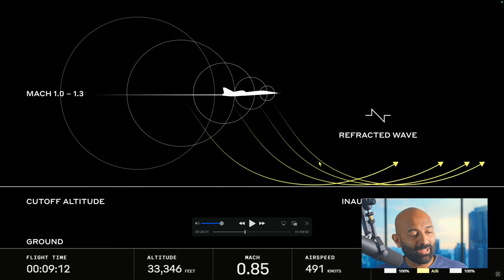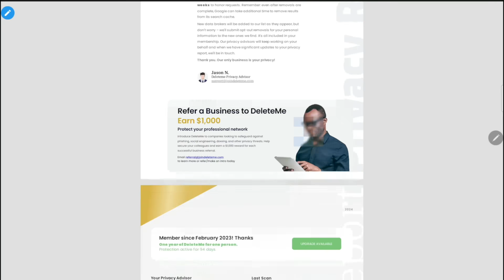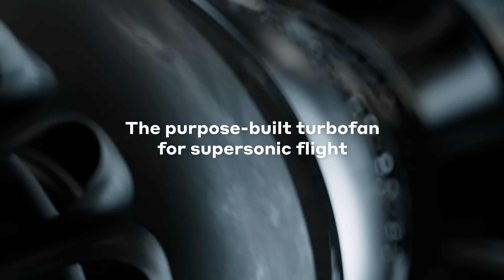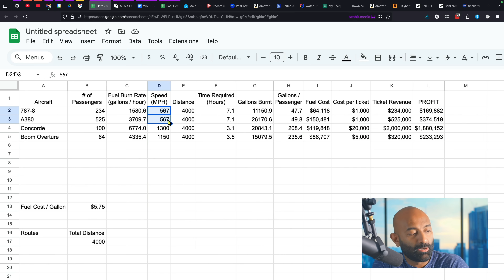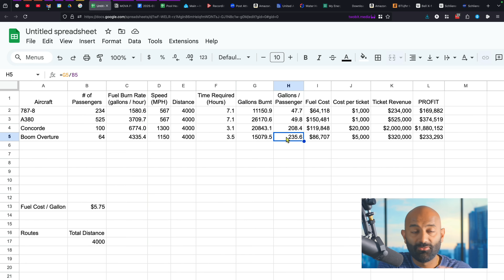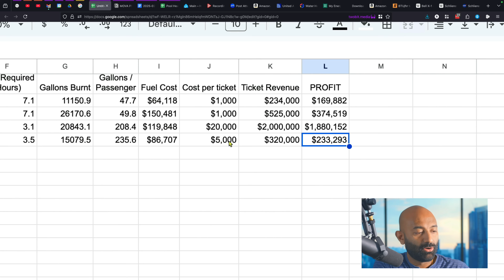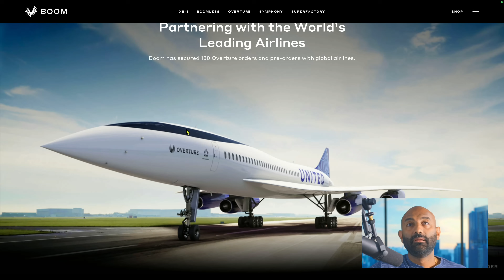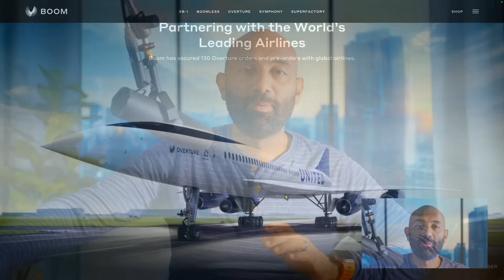Aviation's HOLY GRAIL - Supersonic Over Land Just Happened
There's a perception that we're somehow going backwards in terms of ambition and engineering. We went to the moon in the 60's and never again since. We flew supersonic on the Concorde decades ago, but have no such option today. But there's good news, like with SpaceX or Blue Origin, we're seeing the rise of private companies picking up where governments left off.

Boom Supersonic just completed the final supersonic flight test on their demonstrator XB-1 Aircraft and it was really amazing. Believe it or not we'll be flying supersonic again, and there's some really fascinating parts of this story we have to talk about.

Chapters
0:00 - Introduction
1:00 - The Boom Team is AMAZING
3:20 - The HUGE Breakthrough
6:55 - Business and Economics That MAKE SENSE
14:00 - Making Their Own Engines?